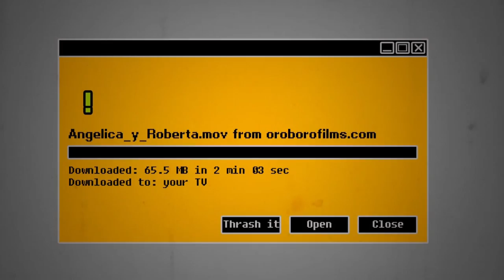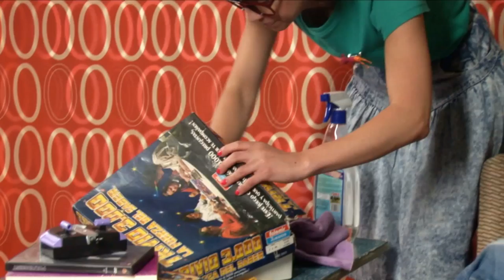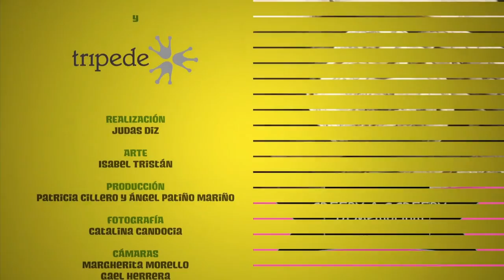1x04. ANGÉLICA Y ROBERTA. "EL VECINO EDU"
Angélica y Roberta conocen a su nuevo vecino, Edu. En realidad no es nuevo, él ya vivía allí antes de que ellas llegaran lo que pasa es que no pasó a saludar hasta que no fue realmente necesario.
Qué tal se llevará con las chavalas?
Harán buenas migas???

Angelica and Roberta meet their new neighbor, Edu. The truth is he's not really new, he was living there before the girls arrived, he just didn't come by to say hi until it was absolutely necessary. Will they all get along??? Will they become BFFs???

FICHA ARTÍSTICA
ANGÉLICA Sandra Lesta
ROBERTA Sonia Méndez
EDU Xulio Abonjo

FICHA TÉCNICA
PRODUCIDO POR SONIA & SANDRA
Producción asociada LA PANIFICADORA y OROBORO FILMS
en colaboración con TRÍPEDE
REALIZACIÓN Judas Diz
ARTE Isabel Tristán
PRODUCCIÓN Patricia Cillero y Ángel Patiño Mariño
FOTOGRAFÍA Catalina Candocia
CÁMARAS Margherita Morello, Gael Herrera, Javi Alvedro, Lucía Cortiñas y Rubén Lázaro.
ELÉCTRICOS/AS Beatriz Vilariño, Manu Viqueira, Daniel Viqueira
POSPRODUCCIÓN DE IMAGEN Jairo Iglesias
SONIDO DIRECTO David Machado y J. Miguel Manteiga Suárez
POSTPRODUCCIÓN DE SONIDO David Machado
MONTAJE Sonia Méndez
MAQUILLAJE Y PELUQUERÍA Silvia Calvo
VESTUARIO Angélica y Roberta.
CABECERA Y GRAFISMO Isabel Vila
ILUSTRACIÓN Alberto Guitián
COMUNICACIÓN Y RELACIONES PÚBLICAS Tamara de la Fuente
VOZ DE TÍTULOS Nacho Castaño.
MÚSICA DE CABECERA Novedades Carminha (Javier G. Pereiro, Carlos Pereiro "Carlangas", Adrián D. Bóveda "Jarri").